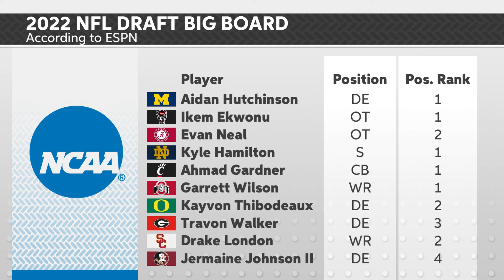No Pulp Webisode -- NFL Draft Big Board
Hosts: Jacob Morris and John Dales

We breakdown the ESPN Big Board for the NFL Draft and how their stocks have changed throughout the season. Jacob and John tell you the players they like the most and which they would stay away from in the draft.